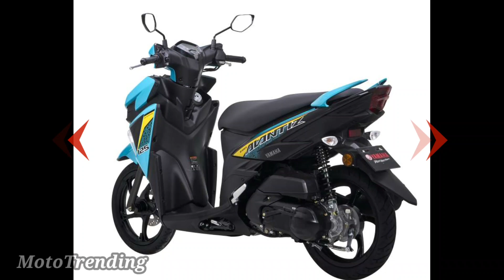YAMAHA AVANTIZ 2023